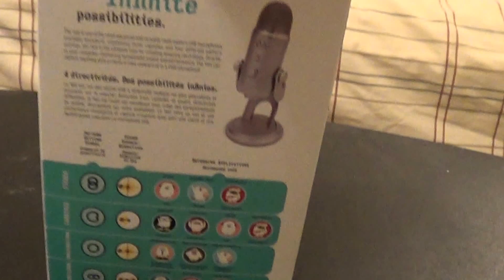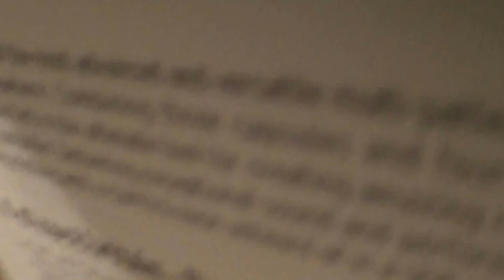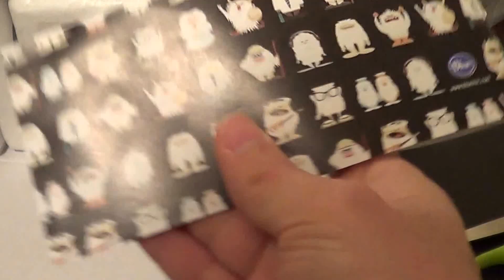Blue Yeti USB Microphone Unboxing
In this video I will be unboxing the Yeti usb microphone.